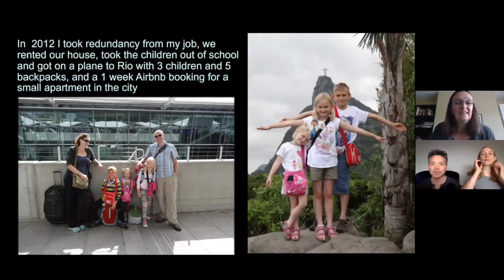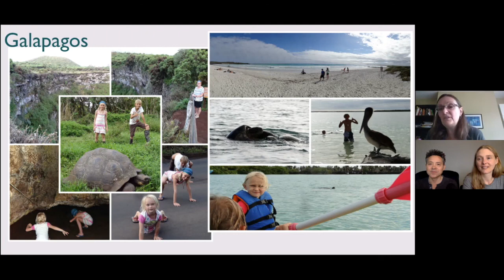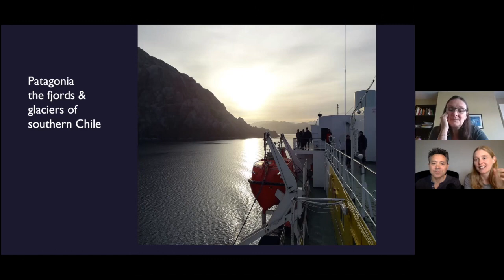How to Travel the World with Kids | 2 years | 34 Countries | Mo Clark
Interview with Mo Clark on how she took her kids out of school and travelled around the world for two years, visiting 34 countries. She shared the ups and downs, including how how much it costs to travel for that long, taking one of her kids to the hospital, educating her children, and she shared some beautiful experiences from her time in Rio, Galapagos islands, Patagonia and Chile.

BUY OUR BOOKS:
📚 Simplicity Secret: How to Reduce Overwhelm and Stress, Make More Money, Improve Your Health and Fitness, and Be Happier

📚 Stealth Millionaire: How to Save and Manage Your Money Like the Rich

📚 Find Your Purpose: A Practical Guide for Discovering Your Purpose and Creating a Life You Love